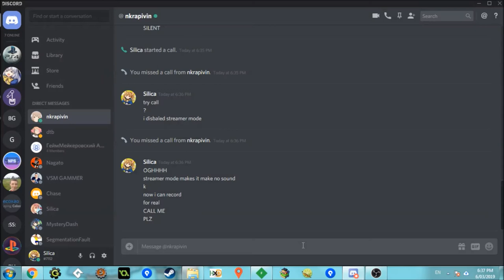AN EVIL THING I HAVE DONE